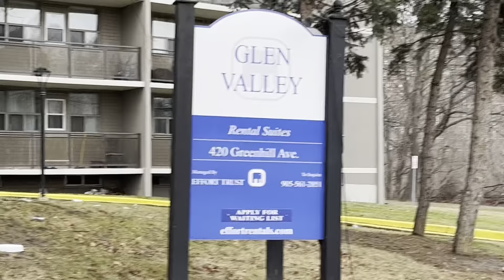Greenhill Ave Hamilton Ontario 1/6/23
Hamilton is a port city in the Canadian province of Ontario. Hamilton has a population of 569,353, and its census metropolitan area, which encompasses Burlington and Grimsby, has a population of 785,184. The city is situated approximately 45 kilometres (28 mi) southwest of Toronto in the Greater Toronto and Hamilton Area (GTHA).